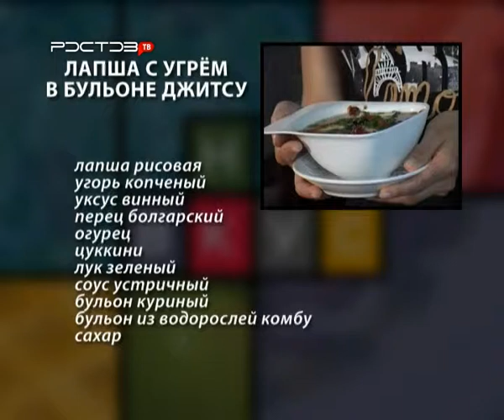Завтрак. Лапша с угрем в бульоне джитсу